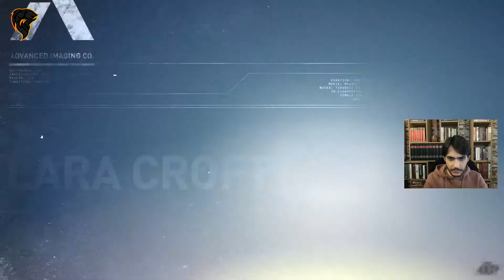Bağırmayın la işe yaramaz takımı! Tomb Raider Bölüm: 6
İşe yaramazlar takımını Sam'i kurartırıken aradan çıkartıyoruz. Gerçekten bu oyun boyunca sadece yük oldular... İyi seyirler...

Bu linklere tıklayarak hesaplarımızı takip edebilir ve destek olabilirsiniz...😉